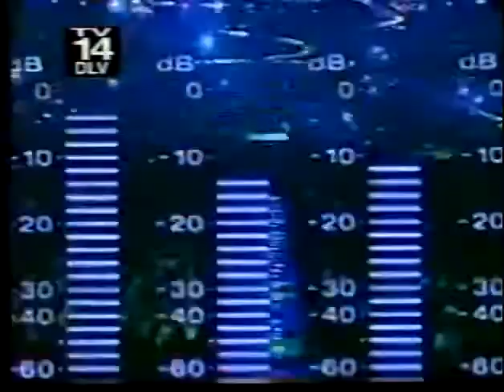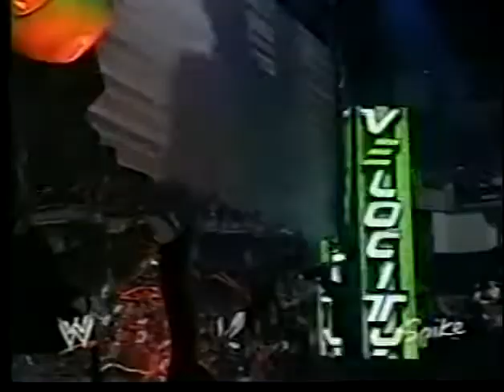WWE Velocity - April 17 2004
PLEASE REGISTER ! :):)

Hardcore Holly (with Billy Gunn) vs Akio (with Sakoda)
Ultimo Dragon vs Nunzio
Johnny Stamboli vs Orlando Jordan
Doug Basham (with Danny Basham) vs D-von Dudley (with Bubba Ray Dudley)